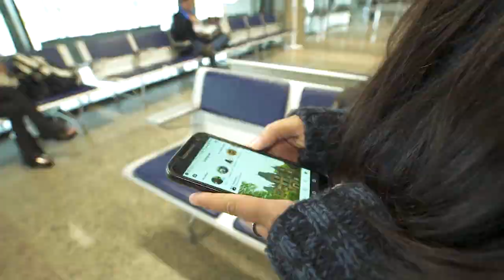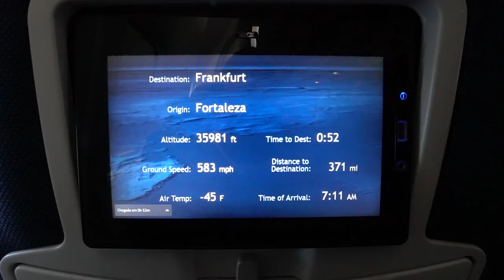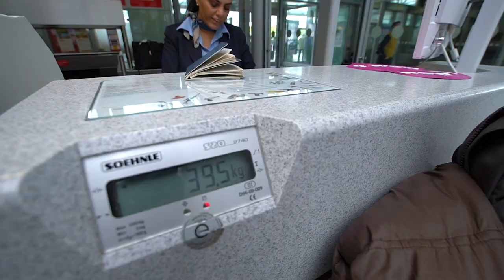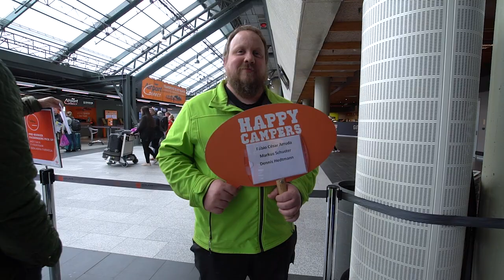Vamos morar no carro, Happy Campers na Islândia | Vlog 01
Nossa chegada na Islândia foi fantástica, apesar do cansaço de quase 30 horas de viagens, conhecemos a sede da Happy Campers, recebemos nosso carro e começamos a aventura pela terra do gelo.

Ansiosos pelo que nos esperava.

Vem com a gente e comece a planejar sua viagem pela Islândia !!💑😍👏👏👏

Imagens: Fábio Arruda/Viviane Mesquita
Edição: Viviane Mesquita
Músicas: The Sum Of All Things - Gavin Luke
                 Sjangeli - Luwaks
                 Tipsy Hunter - Daniel Gunnarsson
                 Grounded - Smartface

Sobre nosso canal:

Olá, somos um casal de fotógrafos viajantes, produzimos conteúdo audiovisual.

Impressões de viagens é um projeto de vida,
uma busca por lugares, por animais selvagens, por pessoas.
É a inquietude atrelada ao desejo de conhecer, de aprender e de poder apresentar, através do audiovisual, paisagens de uma natureza surpreendente e espetacular...

No Brasil viajamos com nosso cão, o Maui, um Bordie Collie de 2 anos, que nos acompanha em nossas expedições, você vai adorar conhecer o Maui.

Maui no instagram : @mauicollie